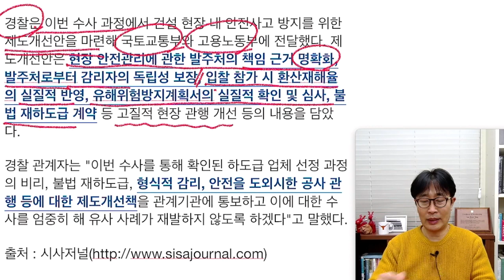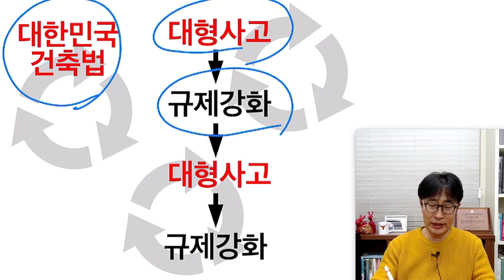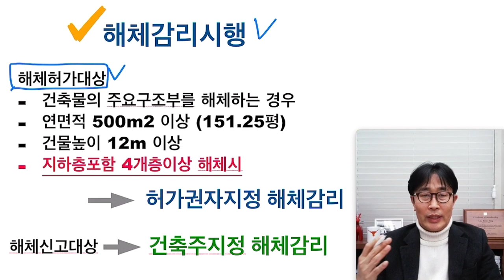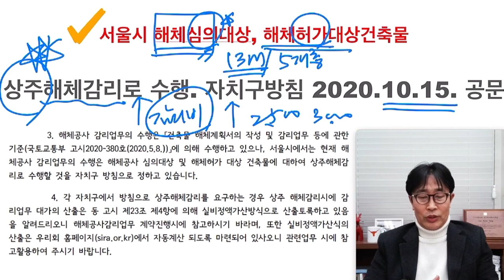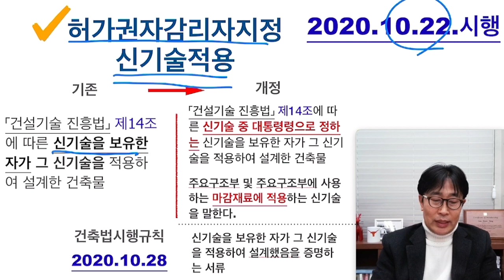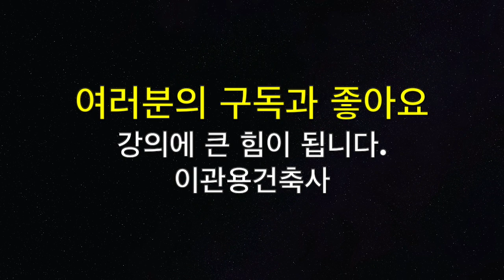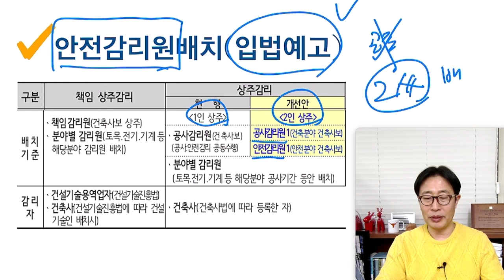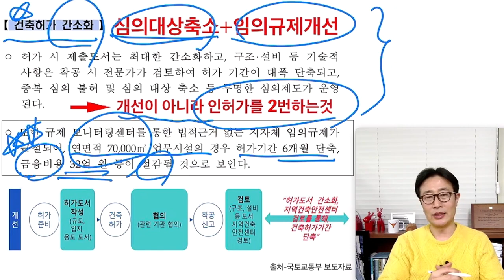37분 풀영상 2020년 건축법개정 총결산 건축사 이관용 건축실무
- 2020년 건축법개정 결산과 2021년 시행예정법령결산
- 이천물류화재사고
- 토목상주감리시행
- 건축감리 중간보고서 추가
- 2021년 건축허가제 개정
- 안전감리원, 단열재감리원 시행 입법예고
건축사 이관용의 건축실무
건축설계 상담 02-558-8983 (주)오픈스케일건축사사무소